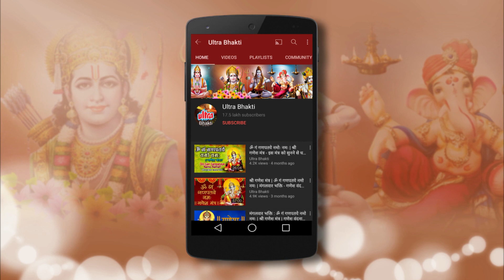Shree Ganesh Hindi Ep 219 - श्री गणेश ने दंडित किया कुटिल मंत्रियों को - श्री गणेश - 219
Ultra Bhakti Presents - Shree Ganesh Hindi Ep 219 - श्री गणेश ने दंडित किया कुटिल मंत्रियों को  - श्री गणेश - 219